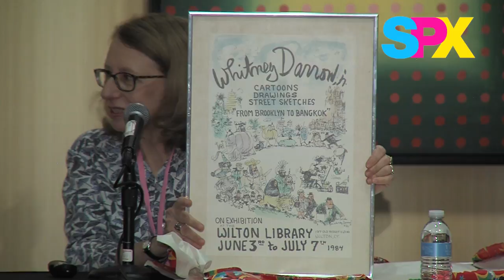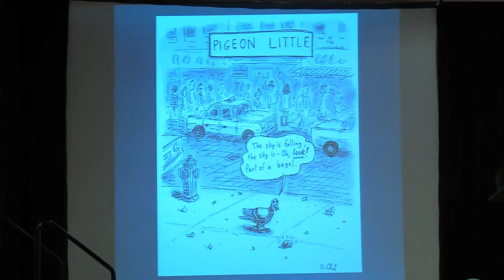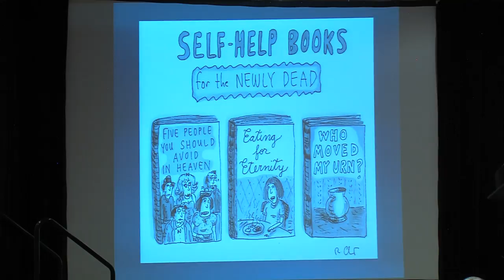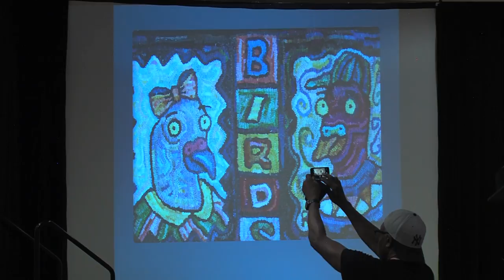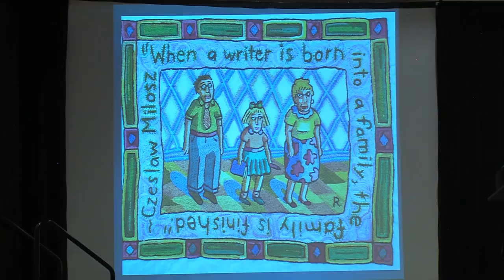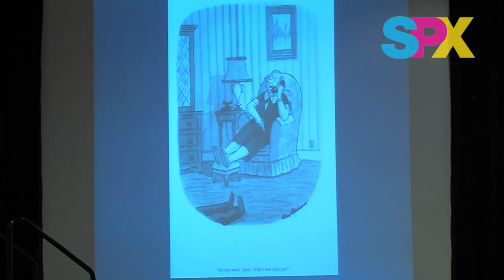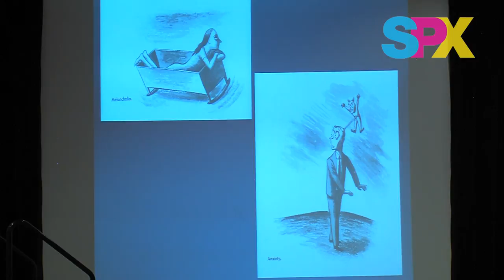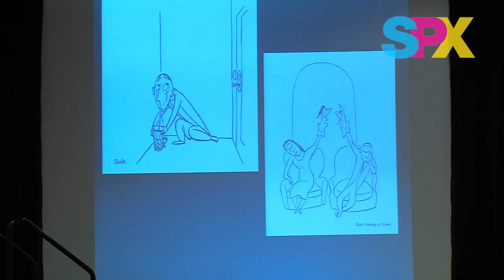SPX 2018 Panel - Roz Chast in Conversation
Roz Chast is an artistic polymath. Her humorous single-panel cartoons on the tics and neuroses of everyday life have been entertaining readers of The New Yorker for years. Her first graphic novel, Can We Please Talk About Something A Little More Pleasant? garnered her both the Kirkus Prize as well as the National Book Critics Circle Award, amongst other honors. In this panel Roz talks about her affection for pysanka eggs, hooking rugs, needlepoint, William Steig, Charles Addams and drawing cartoons.  Moderated by comics historian and SPX Executive Director, Warren Bernard.